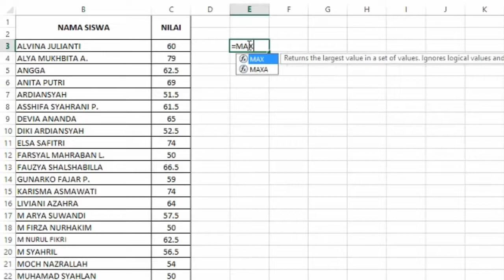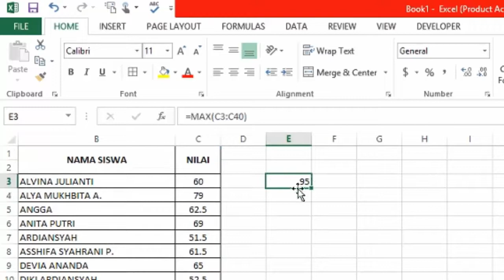CARA MENCARI NILAI TERTINGGI DAN TERENDAH | EXCEL